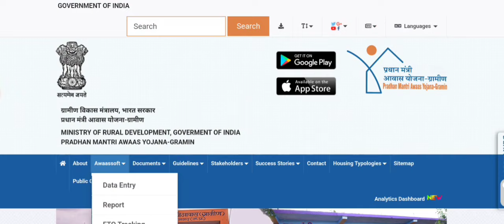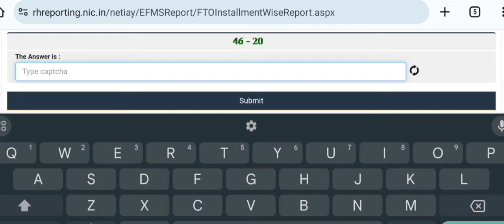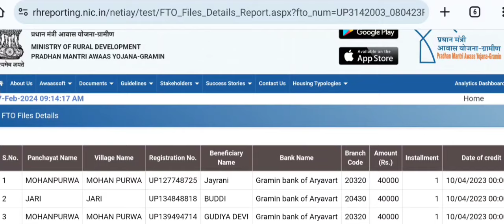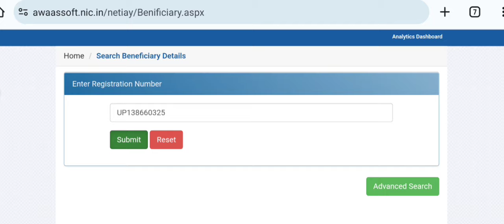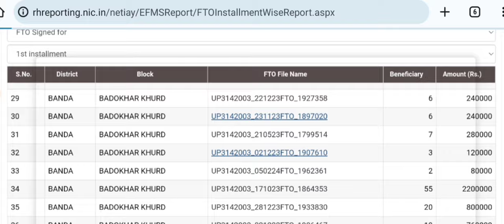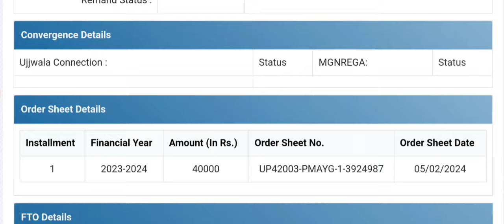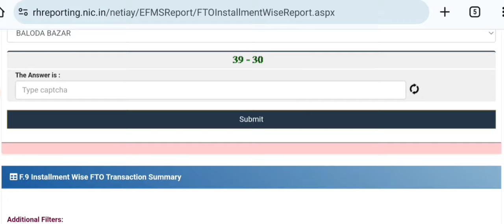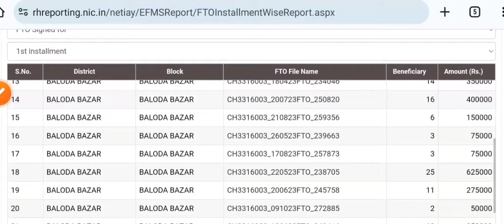प्रधानमंत्री ग्रामीण आवास योजना छत्तीसगढ़ उत्तर प्रदेश राजस्थान 2023|Pmayg news 2023-24latest update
बहुत बड़ी खुशखबरी प्रधानमंत्री ग्रामीण आवास योजना की पहली किस्त जारी 2024|Pmayg News 2023-24 cg & up

लाडली बहेना आवास योजना मध्य प्रदेश ऑनलाइन आवेदन इस दिन से

🏠प्रधानमंत्री ग्रामीण आवास योजना छत्तीसगढ, राजस्थान और मध्य प्रदेश राज्यवासियों के लिए खुशखबरी 2023-24

🔥Pm आवास योजना ग्रामीण छत्तिसगढ़ न्यू लिस्ट 2023-24|Pm Awas yojana news today|पहली किस्त इस दिन आयेगा

Pm आवास योजना ग्रामीण उत्तर प्रदेश/छत्तीसगढ़ न्यू लिस्ट 2023-24 जारी|Pm Awas yojana news today 2023

🏠Pm अवास योजना ग्रामीण न्यू लिस्ट 2023-24 cg जारी|₹25000 रूपये की पहली किस्त कब!

new list update Jari PM awas
प्रधानमंत्री उत्तर प्रदेश ग्रामीण आवास योजना 2023|₹40000 रूपये आज जारी|Pm Awas yojna news 2023

प्रधानमंत्री उत्तर प्रदेश ग्रामीण आवास योजना 2023|₹40000 रूपये की पहली किस्त जारी|Pm Awas Yojna news

प्रधानमंत्री उत्तर प्रदेश ग्रामीण आवास योजना 2023|₹40000 रूपये की पहली किस्त आज|Pm Awas Yojana news

🔥 प्रधानमंत्री उत्तर प्रदेश ग्रामीण आवास योजना 2023|₹40000 रूपये कब आयेगा|Pm Awas yojna news 2023

प्रधान मंत्री उत्तर प्रदेश ग्रामीण आवास योजना 2023|₹40000 रूपये आज जारी|Pm Awas Yojna news 2023-24

प्रधानमंत्री उत्तर प्रदेश ग्रामीण आवास योजना का हुआ नया लिस्ट जारी आदेश के अनुसार बताए गए हैं

🙏 प्रधानमंत्री उत्तर प्रदेश ग्रामीण आवास योजना 2023|₹40000/₹44000 रूपये आज मिले|Pm Awas Yojna news

🙏 प्रधानमंत्री उत्तर प्रदेश ग्रामीण आवास योजना 2023|₹40000 रूपये आज मिले|Pm Awas Yojna news 2023

🔥 प्रधानमंत्री गुजरात ग्रामीण आवास योजना 2023|₹40000 रुपिया इन लोगों आज मिलेगा|Pm Awas yojna news

🔥 प्रधानमंत्री उत्तर प्रदेश प्रतापग्रह ग्रामीण आवास योजना 2023|₹40000 रूपये जारी|PM Awas Yojna 2023

🔥 प्रधानमंत्री बिहार सीतामढ़ी ग्रामीण आवास योजना 2023|₹45000 रूपये कब आयेगा|Pm Awas Yojna news 2023

pradhanmantri awas yojana utter pardesh
pm Awas yojana utter pardesh new list 2023
pm awas yojana gramin chhatisgarh new list
pradhanmantri Awas yojana gramin 2023-24
pm awas yojana Gramin utter pardesh new list 2023
how to check pm awas yojana payment list
aise check kare pending list 2023-24
pm Awas Yojna new list 2023 jari
pradhan mantri gramin awas Yojana ₹40000 kab ayega
प्रधानमंत्री उत्तर प्रदेश ग्रामीण आवास योजना नया लिस्ट 2023 जारी
pradhanmantri awas yojna news 2023
pm awas Utter Pradesh gramin awas yojna urban 2023
pm Awas Yojna rajsthan Gramin first payment 2023 jari
How to download pm awas yojna new list 2023
How to download Pradhan mantri awas yojna 2023
How to download pm awas yojna 1st installment list
How to download pm awas yojna 2nd installment list
How to download pm awas yojna 3rd installment list
How to download pm awas yojna 4th installment list
Utter Pradesh gramin awas yojna payment list 2023

👉Also Search Hindi 👇

jari huwa pmay new list 2023-24 latest update today
Pradhan mantri awas yojna bihar new list 2022-23
Pradhan mantri awas yojna new list 2023-24 jari
pm awas yojana new list update 2023.
kaise check kare pmay new list 2023-24
Pradhan mantri awas yojna payment status check kare
pending installment ka paisa kab aayega